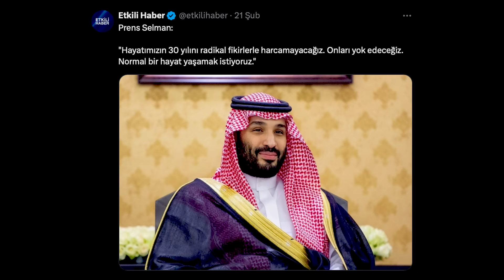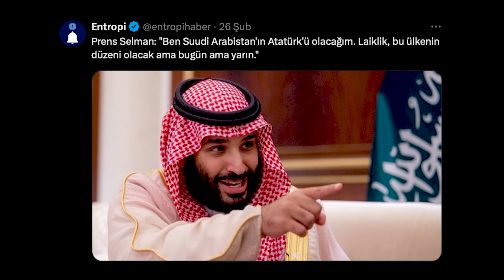Bu Adam ARABİSTAN'IN ATATÜRK'Ü!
Suudi Arabistan değişiyor ve gelişiyor. Peki küçük küçük adımlarla özgürleşen Prens Selman önderliğindeki Arabistan'da neler oluyor?